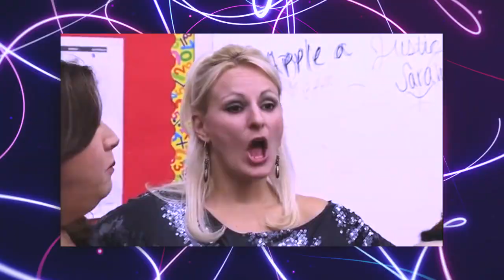CRAZIEST Fights On Dance Moms!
Dance Moms is an American reality television series that debuted on Lifetime on July 13, 2011. Created by Collins Avenue Productions, the show follows the training and careers of children in dance and show business under the tutelage of Abby Lee Miller as well as the relationships between Miller, the dancers, and their often bickering mothers. Set originally in Pittsburgh, Pennsylvania, and later in Los Angeles, California, the show is primarily filmed at the Abby Lee Dance Company (ALDC) studios. The show follows the girls on the ALDC Junior Elite Competition Team as they learn their dances and then compete them at dance competitions all across the country.